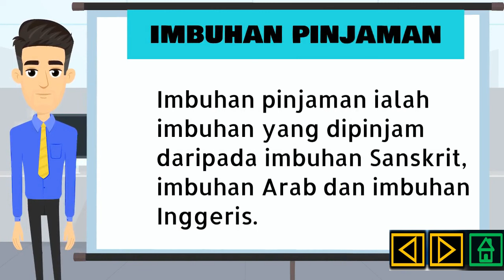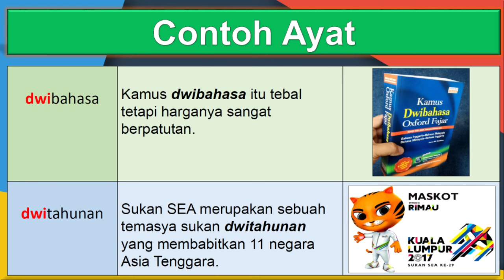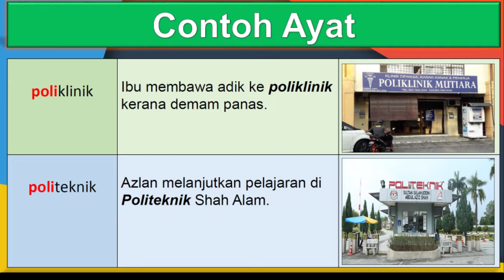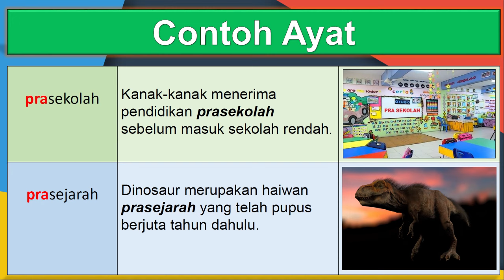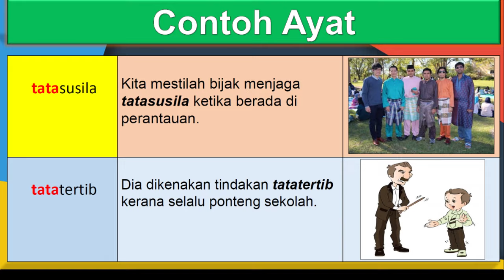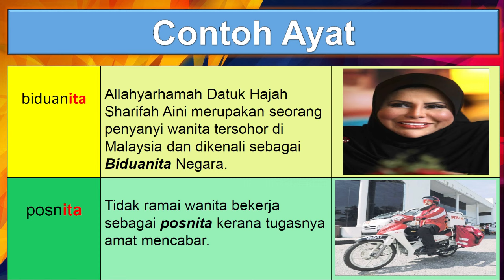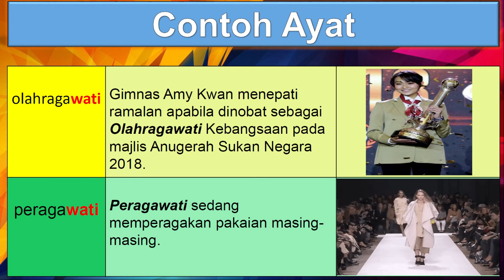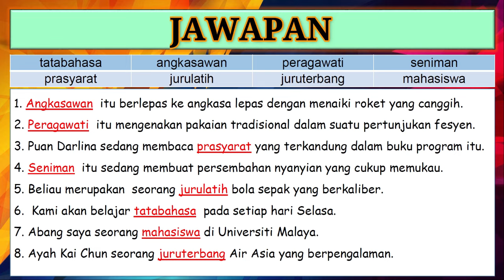Imbuhan Pinjaman | Maksud | Contoh Ayat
1. Imbuhan Pinjaman ialah imbuhan yang dipinjam daripada imbuhan Sanskrit, imbuhan Arab dan imbuhan Inggeris.